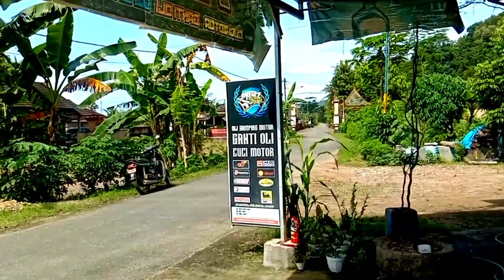Panorama indah dan memukau kampung Karangsono Cokrokembang Ngadirojo Pacitan dari arah RinginPutih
Musik klasik oleh Ki Sutarman nyenijawi channel